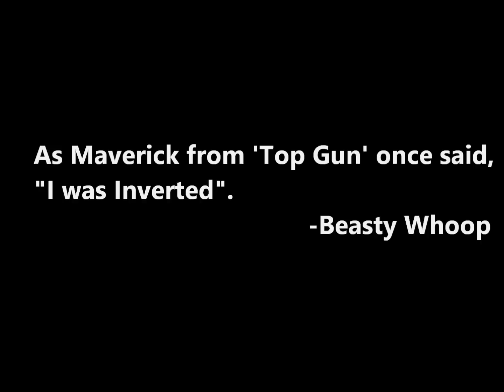A true brushless Tiny Whoop a.k.a. Beasty Whoop doing some acro (read description)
Doing some acro with the beasty whoop. Please be reminded that I'm a newbie when it comes to acro, so you won't see me pull maneuvers that you'd expect from guys like 'charpu' and 'Mr. Steele". Anyways, flying acro with the beasty whoop was a blast even with moderate breeze.

Beasty Whoop specifications:

Frame:   Rakon Heli Blade inductrix frame upgrade for 7mm motors

Flight Controller:   Furious FPV Piko BLX (CleanFlight)

ESC:   Racestar 6A opto (BL_Heli)

Motors:   9000Kv oversky brushless motor with 6mm CAN and 7mm  adapter.

Receiver:  satellite rx

Transmitter:  Taranis X9D with spektrum DM9 module

Battery:  7.4v, 2S, 300mah, 35-70 discharge

Camera/Video Transmitter:  Quanum Elite Camera and VTX combo

Future update:  micro Minim OSD

Similar ARF products
X73S 73mm Betaflight Naze32 Brushless 1S FPV Racing Drone ARF w/ 5.8G 32CH 25MW 600TVL Transmitter

Weight: 66 grams (including battery)
Wheelbase: 76mm motor to motor diagonal
Dimensions: 96mm(L) x 93mm(W) x 75mm(H including vtx antenna)

Flight Time:  Aprrox. 4 minutes